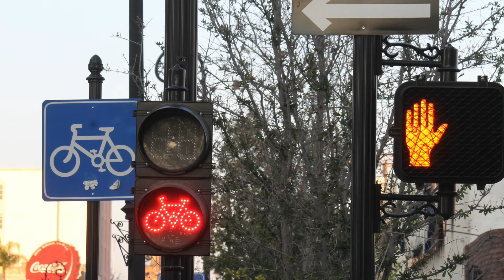Advice from the Therapist Vlog, Sept 2014: Perfectionism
This month, Therapist Zachary Sander, MA, LPC, CADC speaks on perfectionism and how affects our mental health and well being. Be on the look out each month for new installments of 'Advice from the Therapist' each month pertaining to guidance, services, and more!

Agape Christian Counseling Services in St. Louis, MO offers marriage counseling among many other services.